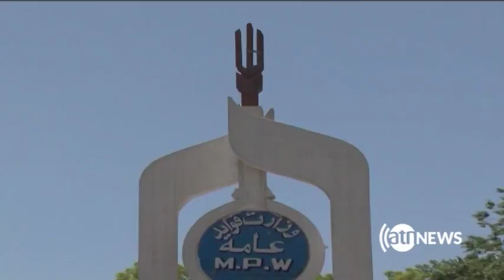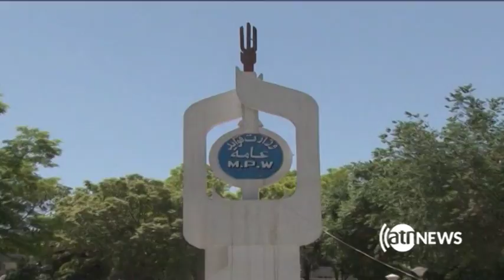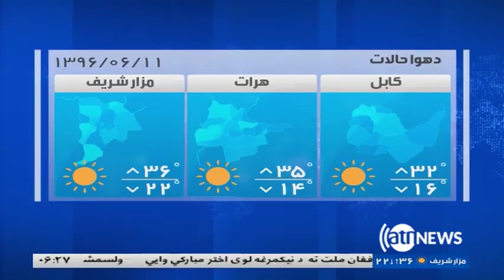Ariana News 6pm News 01 Sept 2017 | آریانانیوز، خبرهای پشتو، ۱۰ سنبله ۱۳۹۶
د امریکا د دفاع وزیر جیمز متیس افغانستان ته د نورو سترتیرو د رالیږلو فرمان لاسلیک کړی دی.
په افغانستان کې له دوو میلیونو کارګرو ماشومانو څخه دوه سوه زره په یو ډول په روانو وسلوالو شخړو کې ښکیل دي.